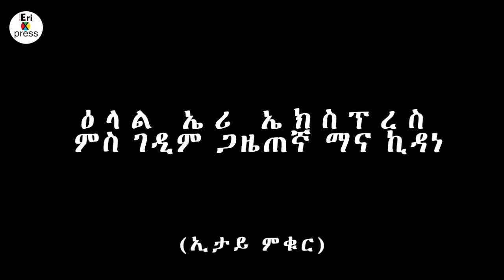ዕላል ኤሪ ኤክስፕረስ ምስ ገዲም ጋዜጠኛ ድምጺ ሓፋሽን ቲቪ ኤረን፡ ማና ኪዳነ (ኣደይ ኢታይ ምቁር)፡፡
Efrem Habtesion (wedi Ghede) talks to Mana Kidane, veteran journalist of Dimtsi Hafash and now Eri Tv. Mana played the character of a popular elderly nun, Adey Itay Mqur, on Dmtsi Hafash starting November 1989. Adey Itay Mqur was a straightforward patriotic woman who spoke her mind and she was a staunch supporter of the Eritrean Armed Struggle for Independence.